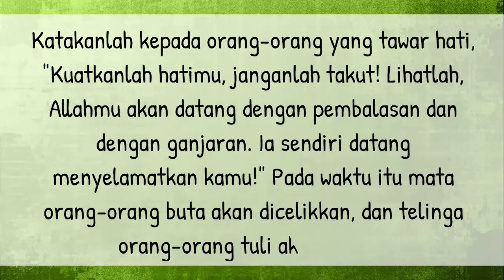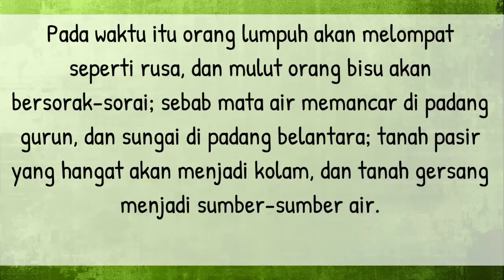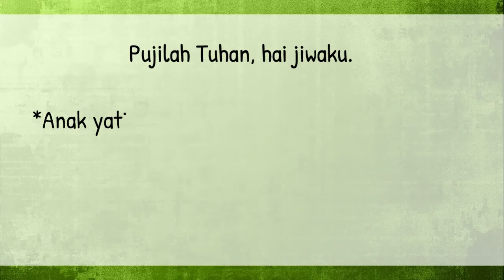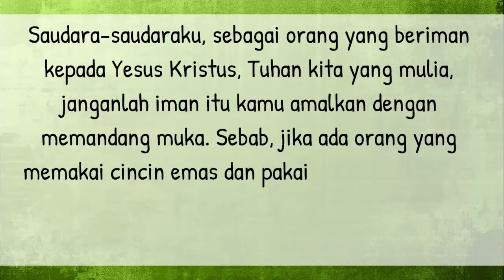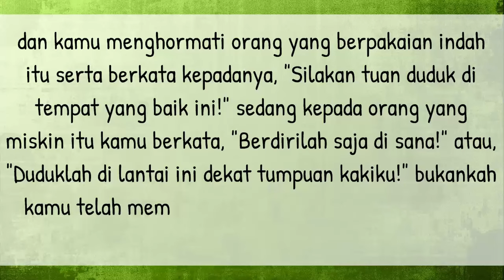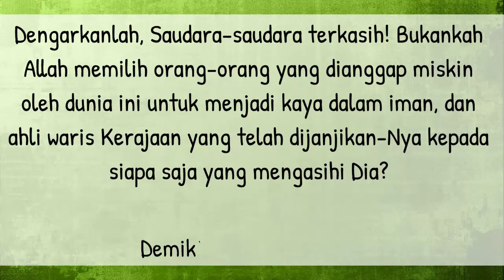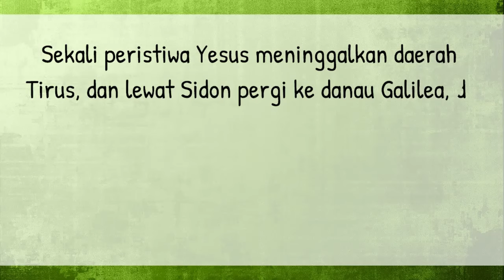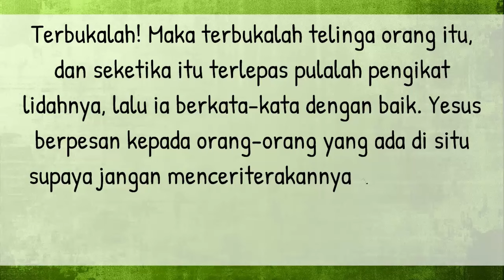Bacaan Liturgi Minggu 08 September 2024 - Hari Minggu Biasa ke XXIII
Kalender Liturgi 08 September 2024
Minggu Pekan Biasa XXIII
Warna Liturgi: Hijau
Bacaan I: Yes 35:4-7a
Mazmur Tanggapan: Mzm 146:7.8-9a.9bc-10
Bacaan II: Yak 2:1-5
Bait Pengantar Injil: Mat 4:23